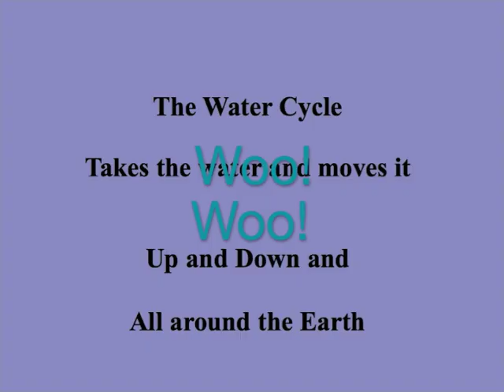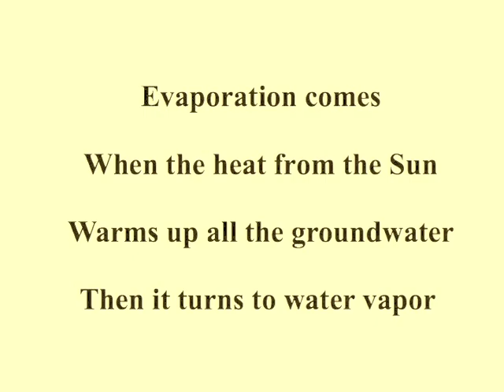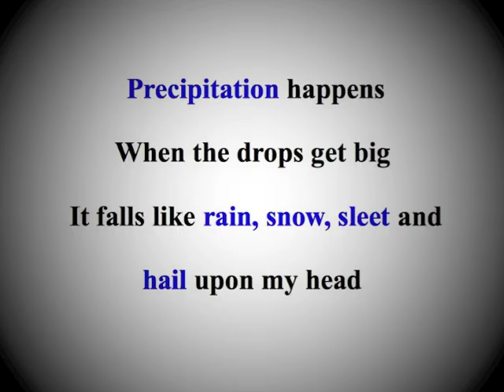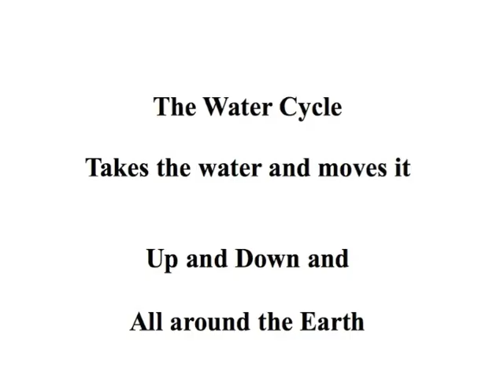Water Cycle.m4v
Science, teach. elementary, water, cycle, animations.  Song (part rap) to teach elementary school students about the water cycle.  Evaporation, condensation, precipitation.  Album is "Science Songs".